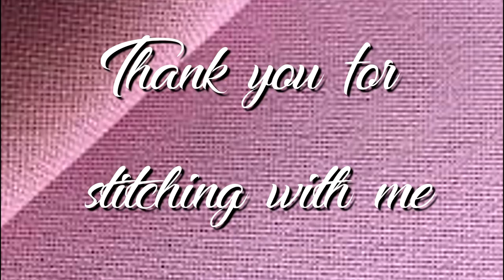Stitch with me - Chatelaine Evening in the Park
Hello all,

I did intend for this to be me chatting with you - but there was a problem with the sound.  Rather than not uploading I just added some music.  You will just have to imagine the talking.